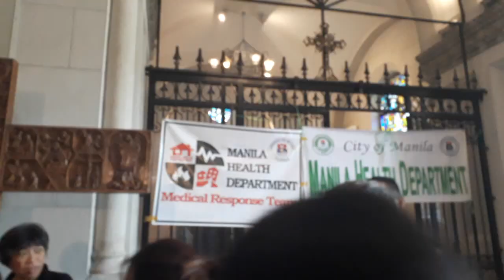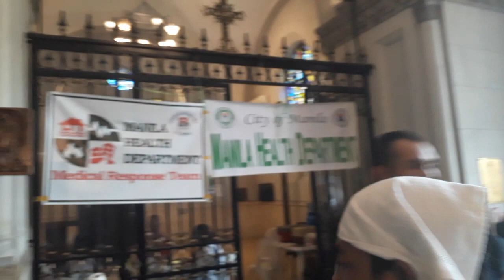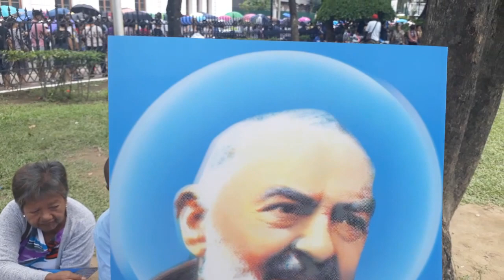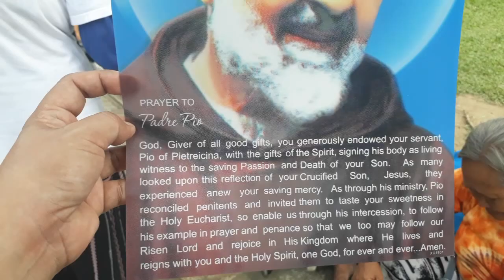Heart Relic Ni Padre Pio Sa Manila Cathedral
VLOG #92 - Heart Relic Ni Padre Pio Sa Manila Cathedral

Hi everyone! Nagpunta ako sa Heart Relic ni Padre Pio sa Manila Cathedral nitong Wednesday, October 10.

Maraming deboto si Padre Pio na nagtiyagang pumila para mahawakan ang kanyang heart relic. Hindi man ako nakalapit sa kanyang heart relic ay masaya na din akong nakapunta ng Manila Cathedral at  nakapagkuha din ako ng picture kahit malayo.

May sinama akong picture ng heart relic ni Padre Pio dito sa video, na kuha sa UST. (binahagi lang sa akin ang picture)

Marami na ding patotoo ang mapaghimalang  Santo na si Padre Pio. Sa kanya din ako nagdasal noong ako ay nagkasakit. Hiling ko din na sa bawat dasal ng maraming deboto ay dinggin. Manalig lang ng buong puso.

Life is too short to be unhappy. Always believe something wonderful is coming your way. Always be positive in life.

PEACE ☮ AND LOVE ❤ FOR EVERYONE.